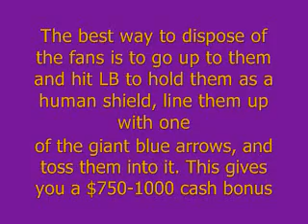Saints Row 2 - Velvet Rope - Achievement Guide